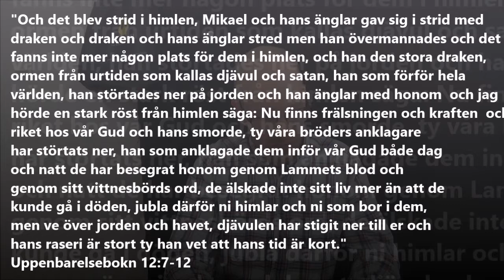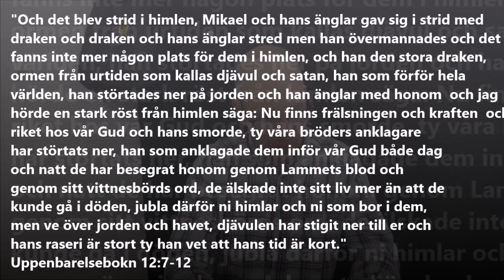Vad är UFO / UAP enligt Bibeln ? Många nya rapporter om fenomenet släppta...